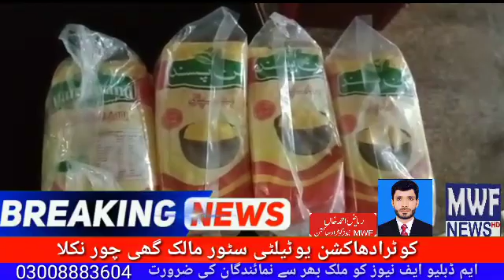Utility Store Incharge Choor Nikla